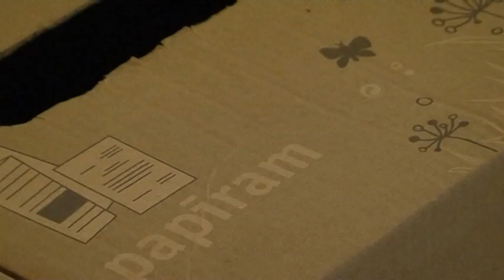Zemes stunda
19. martā Valmieras pilsēta pievienojās vispasaules akcijai Zemes stunda, kuras laikā, izslēdzot un samazinot gan iekštelpu, gan fasāžu apgaismojumu, Valmieras iestādes un uzņēmumi apliecināja savu izpratni par klimata pārmaiņu nozīmību.

2016. gada Zemes stundas attēlu galerija skatāma Valmieras pilsētas pašvaldības mājaslapā